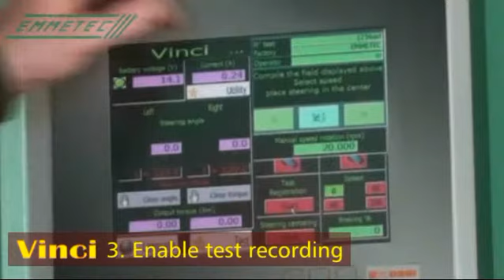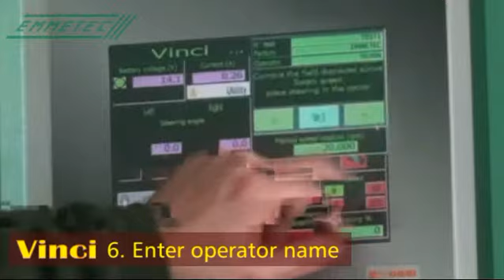Vinci - EPS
Maquina de prueba para direcciones asistidas eléctricamente (EPS)